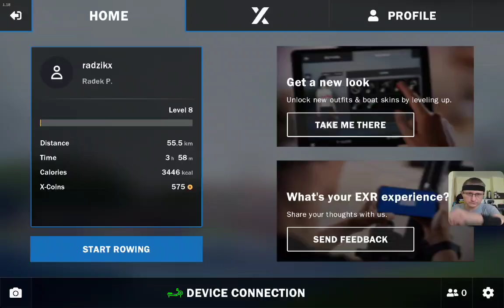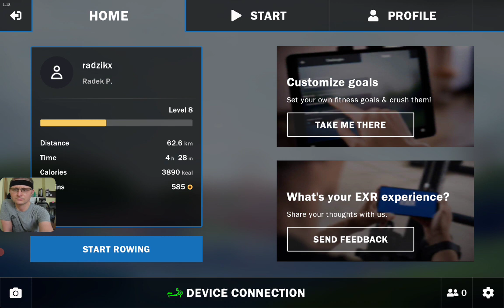EXR Rowing Concept2 Workout 07.03.2023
6x4min. spm24

EXR V1.18